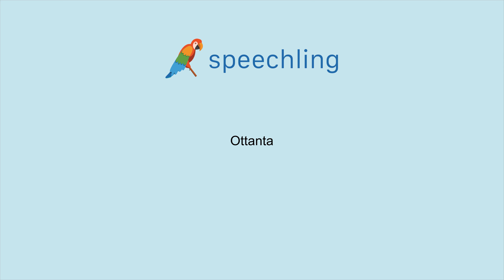イタリア語で"八十"の発音の仕方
男性コーチ
Ottanta

女性コーチ
Ottanta

八十

八十